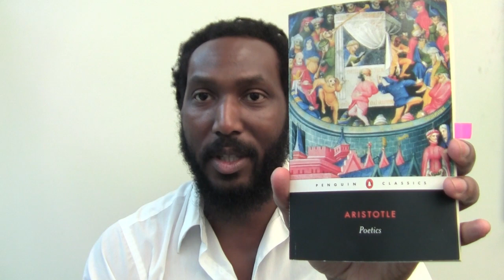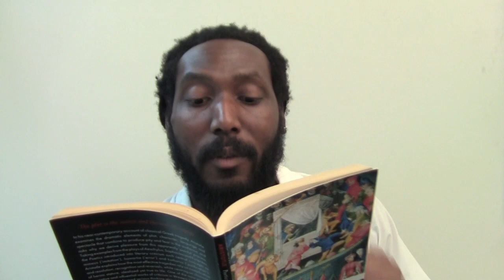'Poetics' by Aristotle | Book Discourse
What makes a story compelling? How is a narrative interesting? In what way does a plot and characters interrelate to create something heartfelt and meaningful? Let's discuss.